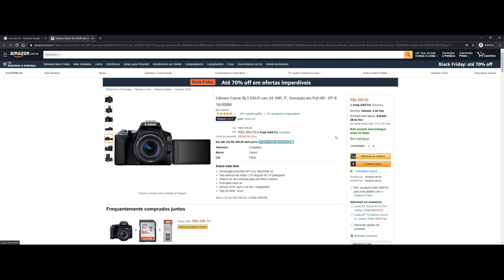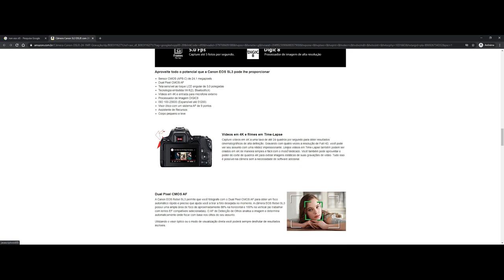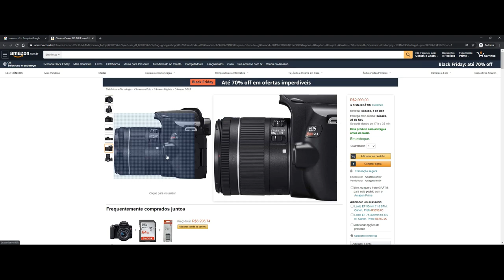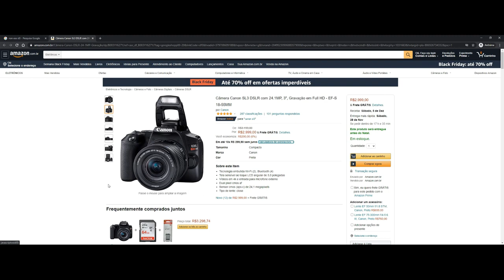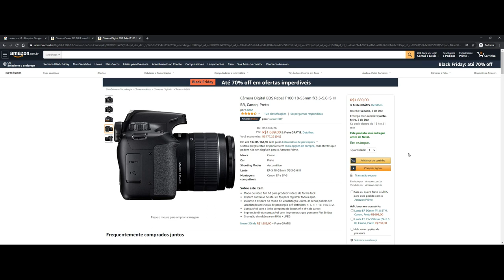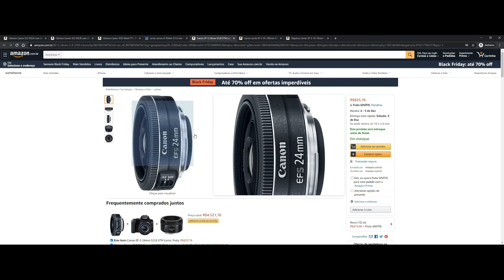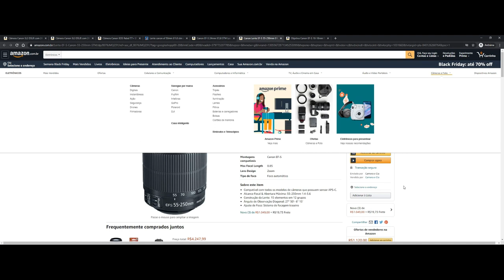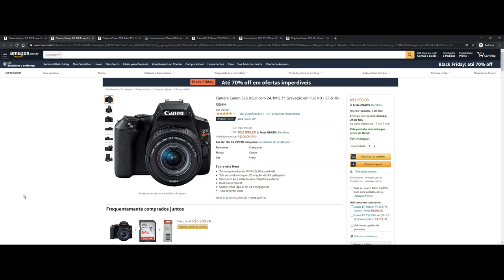Black Friday: Qual Câmera e Lente Comprar? Qual Melhor Preço ? Onde Comprar?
Começou a Black Friday! E neste dia de Black Friday 2020  muita gente vai atrás de ofertas, mas fica na dúvida sobre qual câmera comprar, que lente usar e onde comprar uma câmera DSLR  e onde achar o melhor preço.
E isso seja a pessoa que procura uma câmera para fotografia na Black Friday ou mesmo quem quer fazer vídeos seja para produção de conteúdo para o Youtube, seja uma câmera para fins profissionais.
Assim, neste vídeo eu tentei trazer um vídeo Black Friday contendo  algumas rápidas ofertas de câmeras e lentes, presentes no site da Amazon Br que depois de algumas pesquisas eu descobri serem os melhores preços até aqui, para vc aproveitar a Black Friday Brasil 2020.
Espero que aproveitem. 🤠

00:00 Intro
00:20 O que fez os preços das câmeras aumentarem
01:00 Por que este vídeo é importante
03:10 Primeira Oferta da Black Friday Câmeras
08:14 Segunda Oferta da Black Friday Câmeras
11:20  Lentes em Oferta da Black Friday Câmeras

CANON EOS SL3
CANON T7+
LENTE  CANON 50mm F1.8
LENTE  CANON 24mm F2.8
LENTE  CANON 55-250mm
LENTE  CANON 10-18mm